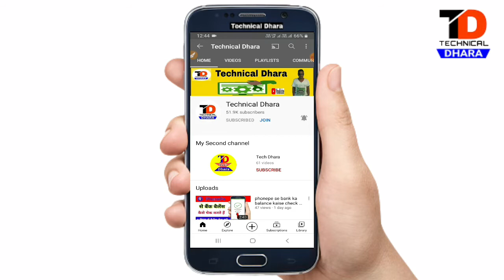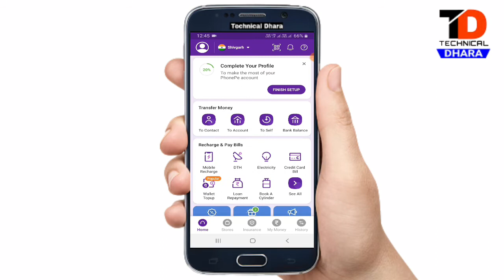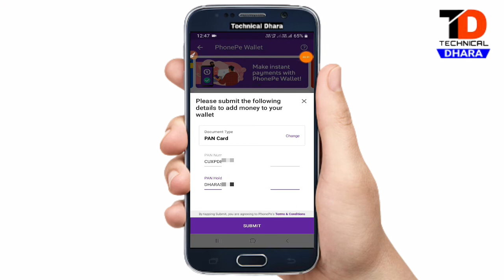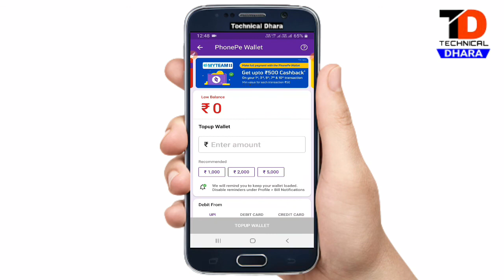phonepe me kyc kaise kare !! phonepe mein kyc kaise kare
How to phone pe kyc kaise kare

phonepe me kyc kaise karte hain

phonepe par kyc kaise kare

phonepe me kyc kaise karean

phonepe me full kyc kaise kare

phonepe me kyc kese kare

Technical Dhara